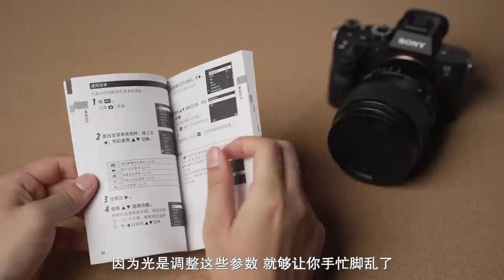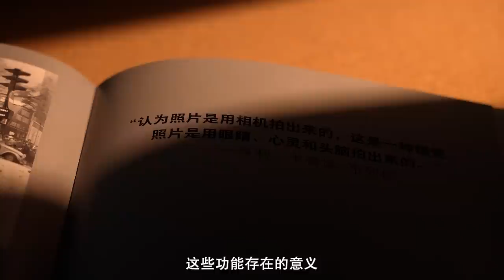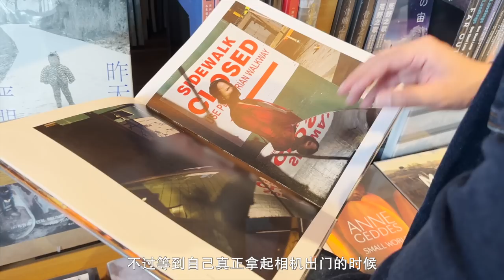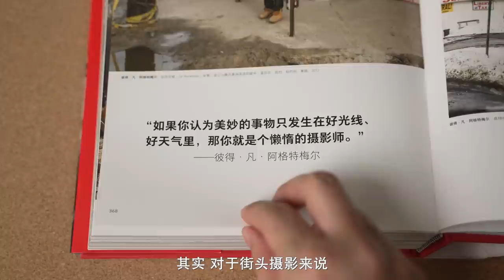如何开始街头摄影？收好这5个Tips！｜5 Street Photography Tips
每次提起街头摄影呀，都会有很多朋友问到，什么器材适合扫街，怎么学习街头摄影，什么天气最适合街拍，甚至是扫街应该自己一个人去还是和朋友一起等等。本期视频我们就一起来聊一聊街头摄影。